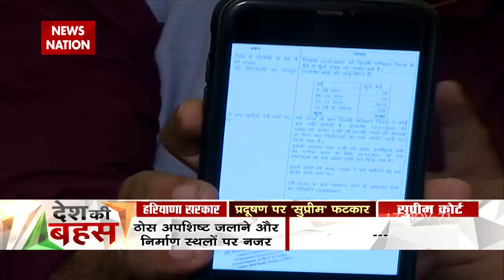Desh Ki Bahas : दमघोंटू प्रदूषण पर कोर्ट ने किसे लगाई 'सुप्रीम' फटकार?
News State Apps डाउनलोड करें:
Download Android and iOS Apps for more updates: